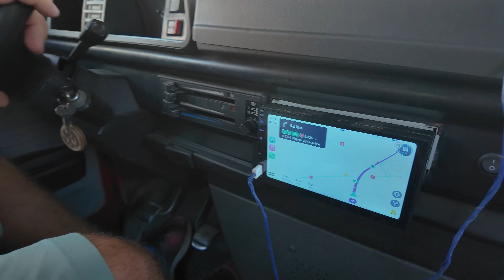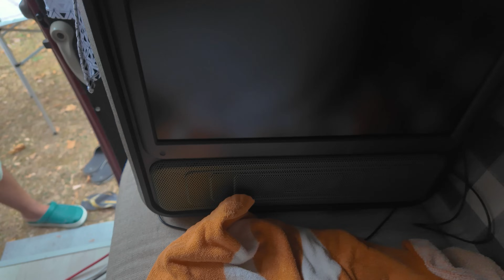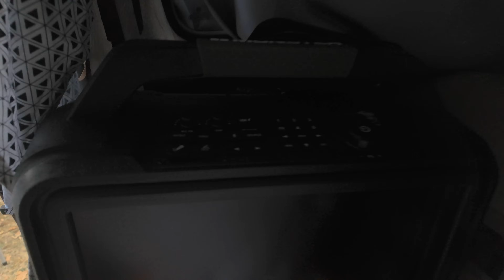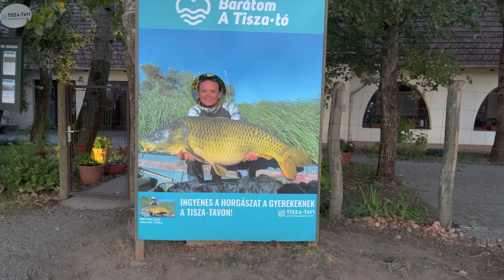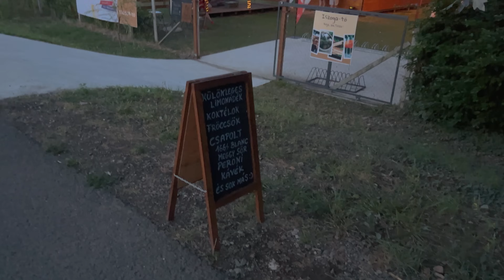ODAÉRÜNK??? - Tiszafüred egy nagyon régi és kicsi lakóautóval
Sziasztok!

Linkek:
1. - Stand Up Paddle SUP
2. - 200 watt öszecsukható napelem KUPON: VV2324
3. - 300 watt akkumulátor állomás KUPON: VV2324

4. - Kicsi kék összecsukható E-bike

5. - 1 Din nagy kijelzős autósrádió

Ezen a csatornán főleg magyar, lakóautóval utazós vlogokat / videókat fogtok találni és remélhetőleg nézni .

Ha amellett, hogy korábban láthatod a tartalmakat és kizárólag tagoknak készített tartalmakat is nézhetsz, még egyben támogatni is szeretnél, legyél te is csatorna tag, mindössze 200 forintért.